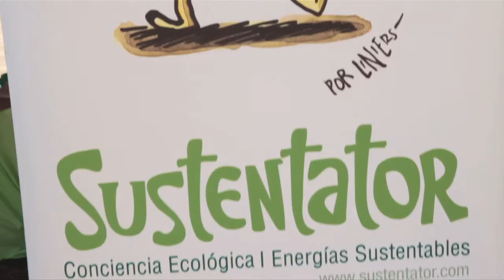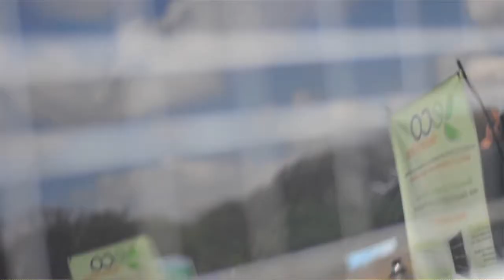Festival Ecológico - Dante, cargamos energía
Durante el Festival Ecológico del 9 de Octubre en Costanera Sur, la artista Celina Saubidet presentó una oruga solar que se desplaza únicamente con energía solar. Estuvieron presentes también un molino eólico, varios paneles solares fotovoltaicos generando electricidad y un panel solar térmico para calentar agua y una cocina solar